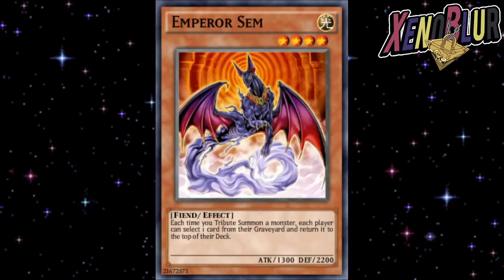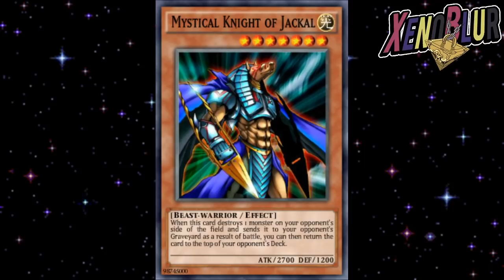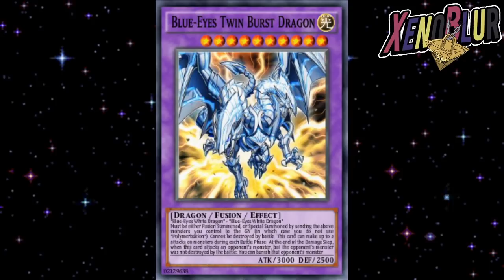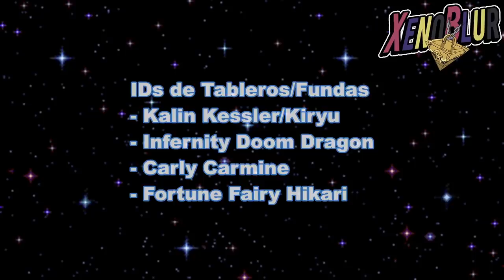DOOM DRAGON con Kiryu!? y No Tendremos a Shadi 😢 FILTRACIONES | Yu-Gi-Oh! Duel Links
Filtraciones de infernity doom dragon para el evento de kiryu, lo mas seguro es que solo sea en habilidad. Y Blue Eyes Twin burst dragon para el evento de Aigami cuando nos enfrentemos a Kaiba